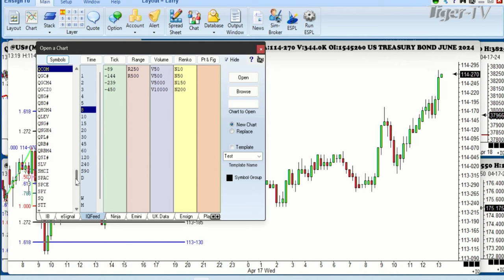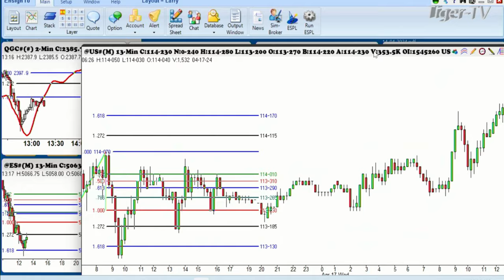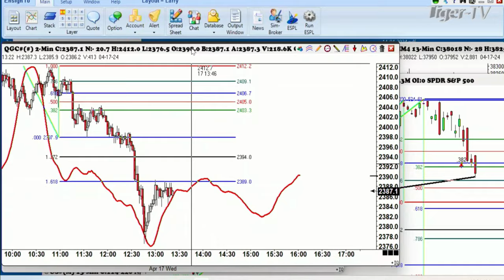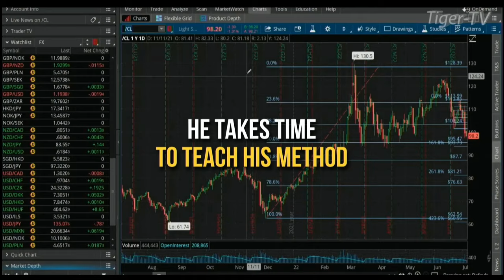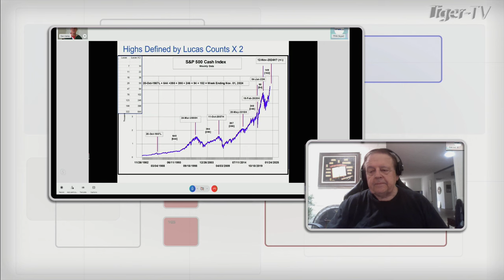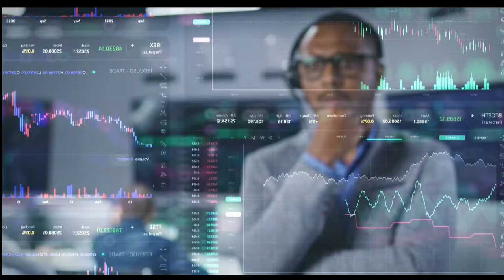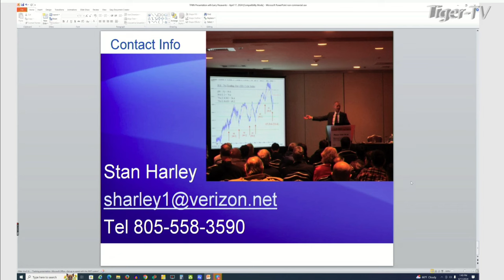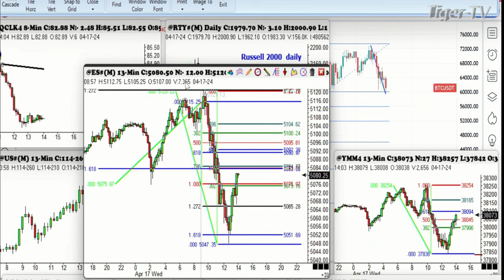April 17th, Trade What You See with Larry Pesavento on TFNN - 2024